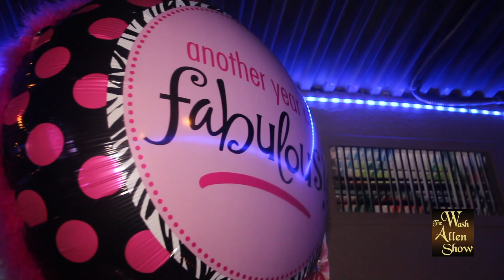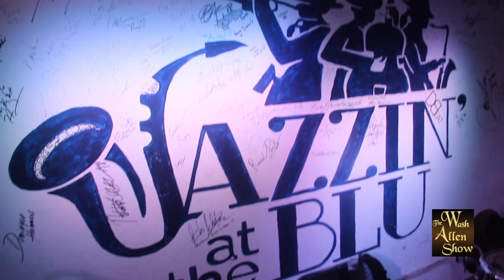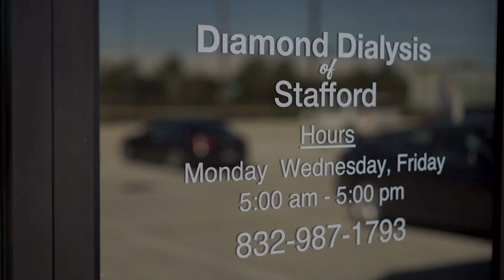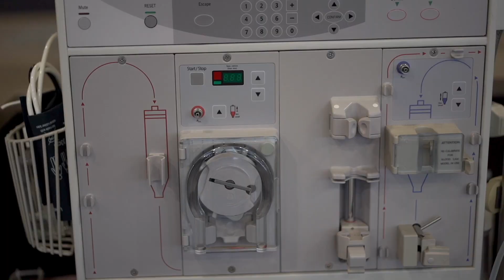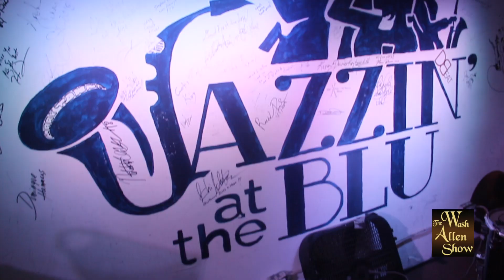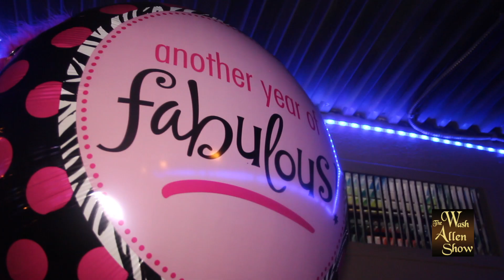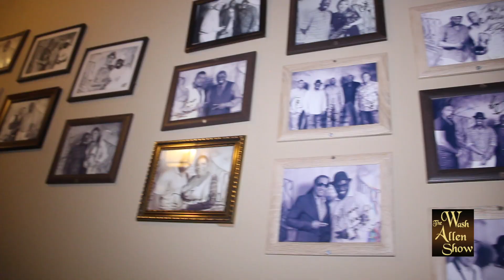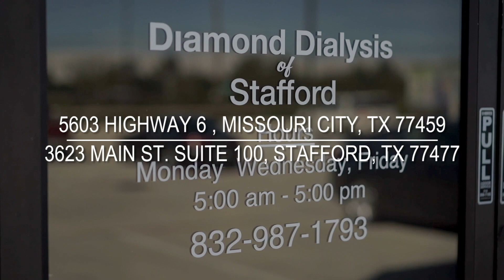Wash Allen Show Barbara J Hudson Birthday Brunch